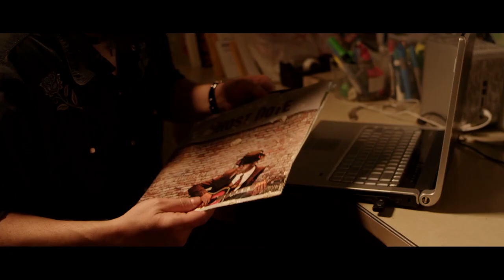GHOST NOTE Trailer (2017) | Alicia Underwood, Justin Duncan, Kenny Gardner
GHOST NOTE Trailer (2017) | Thriller Movie

PLOT: When rebellious teenager Mallory is left behind at her grandmother's house while her parents go to Hawaii, she gets reacquainted with Rodney, the boy next door. She also discovers a dark family secret, hidden away in the attic.
In the early 1970's, a series of unsolved murders were rumored to have been committed by an evil blues musician named Eugene Burns who had sold his soul to the devil. Mallory's long dead grandfather, a preacher, captured Eugene and performed an exorcism, but he was unable to expel the demon. Instead, he locked Eugene away to prevent him from hurting anyone else. Nearly 50 years later, Mallory accidentally sets Eugene free, and he begins to kill again. Now she must figure out a way to stop him before it's too late.

Release: August 2017 (USA)
Director: Troy Hart